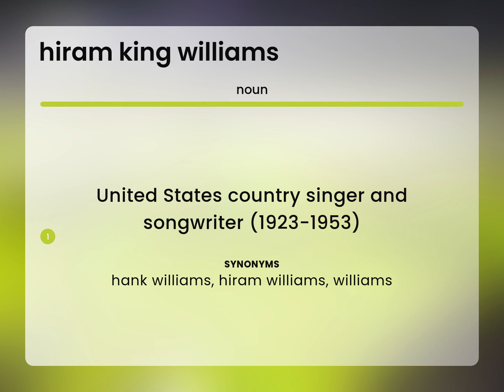Hiram king williams • definition of HIRAM KING WILLIAMS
HIRAM KING WILLIAMS definition

Susan Miller (2023, March 10.) Hiram king williams meaning